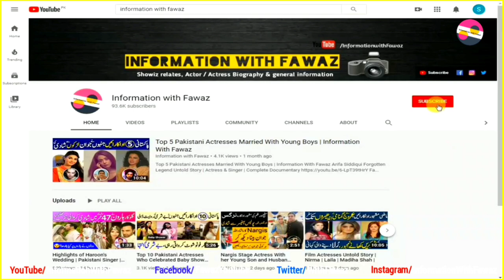Farooq Zameer The Forgotten PTV Actor Untold Story | Journey to the end | Biography